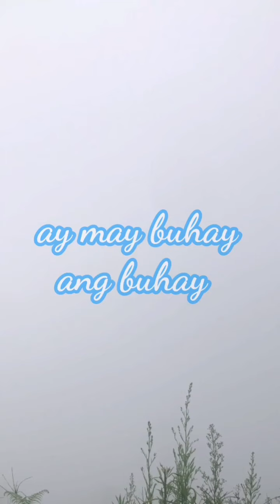SEA OF CLOUDS AMBAGUIO, NUEVA VIZCAYA | Featuring Song "KULAY" Performed by HIBLA